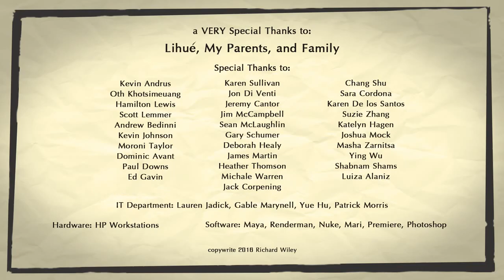The Bookworm Animated Short Film by Richard Wiley